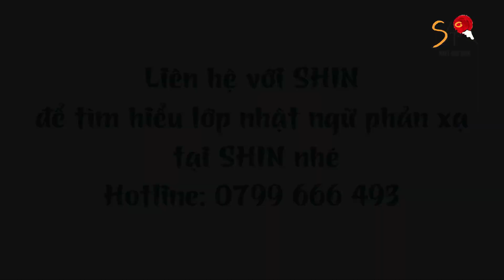TIẾNG NHẬT PHẢN XẠ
Lớp Tiếng Nhật Phản Xạ tại Nhật ngữ SHIN sẽ giúp bạn: Luyện tốc độ phản xạ tiếng Nhật và sửa lỗi phát âm với phương pháp tương tác độc quyền từ Nhật Bản, là nền tảng giúp bạn vượt qua nỗi sợ, e dè khi chỉ có thể "bập bẹ" và thiếu tự tin trong giao tiếp!
⚡ Giáo viên: người Nhật và người Việt
⚡ Đối tượng học viên: trình độ N5, N4, N3
⚡ Khóa học kéo dài 10 tuần (2,5 tháng)

TRUNG TÂM NHẬT NGỮ SHIN
🏫 Cơ sở 1: 285/2 Cách mạng tháng 8, Quận 10, TP HCM (cách vòng xoay Dân chủ 200m, đầu hẻm 285)
🏫 Cơ sở 2: 35 Khánh Hội, phường 3, Quận 4, TP HCM (Ngay chân cầu Kênh Tẻ)